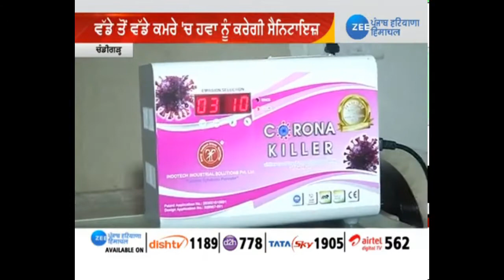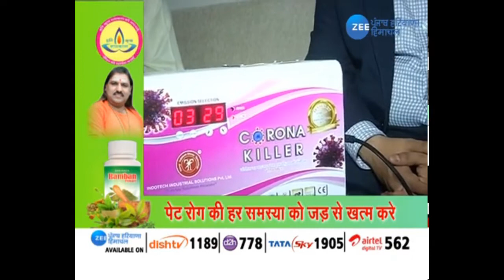Corona.Killer Machine (tested by ICMR/NIV) Now Launched in North India by Saisir Global Tech Pvt Ltd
This machine will help to disinfect the rooms from virus by  ionizing the Surfaces technique.
Corona.Killer got certificate of approval from ICMR and NIV
Pune and first Made In India product.
The purpose of this product is to make the Environment clean  and safe from different Viruses.
Daily 200 machines production capacity.
This is a pollution free product